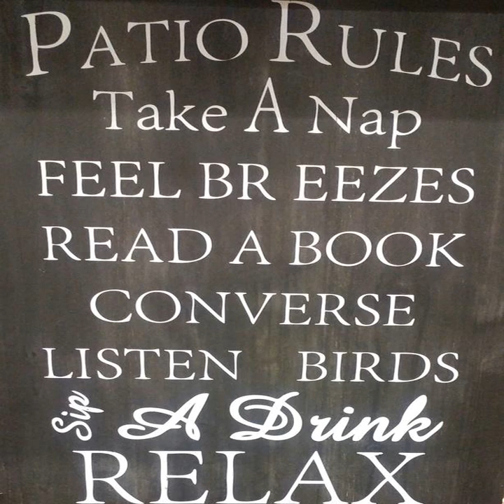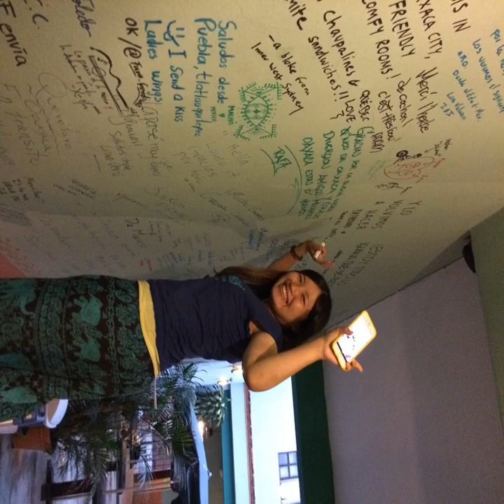Hierba De Conejo Hostel - Oaxaca de Juárez - Mexico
Hierba De Conejo Hostel hotel city: Oaxaca de Juárez - Country: Mexico

Address: Calle De Manuel Fernández Fiallo 305; zip code: 68000

Featuring free WiFi throughout the property, Hierba De Conejo Hostel is situated in the Oaxaca Historic Centre district in Oaxaca de Juárez, 300 metres from Downtown Oaxaca de Juarez.  A terrace or balcony are featured in certain rooms.

 -- L'Hierba De Conejo Hostel est situé dans le district central historique d'Oaxaca, à 300 mètres du centre-ville d'Oaxaca de Juárez.  Certaines chambres disposent d'une terrasse ou d'un balcon.

 -- El Hierba De Conejo Hostel está situado en el centro histórico de Oaxaca de Juárez, a 300 metros del centro de la ciudad, y ofrece WiFi gratis en todas sus instalaciones.  Algunas habitaciones tienen terraza o balcón.

 -- Das Hierba De Conejo Hostel begrüßt Sie im Altstadtviertel Oaxaca der Stadt Oaxaca de Juárez, 300 m von der Innenstadt entfernt.  Einige Zimmer verfügen über eine Terrasse oder einen Balkon.